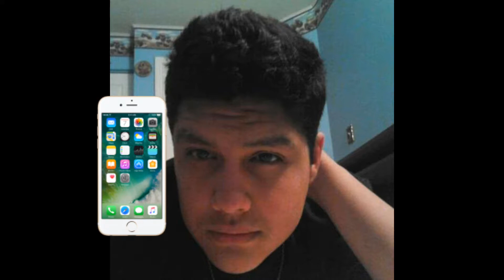The Payment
Wtf is beef stew and who tf still drinks it?